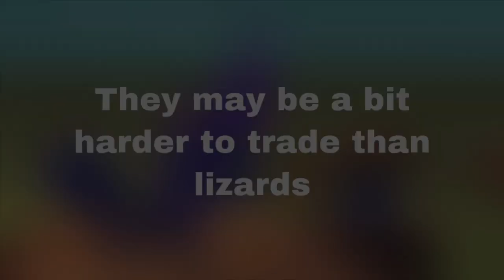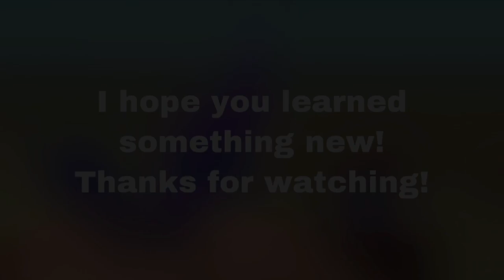ACCURATE Pet Pygmy Marmoset WORTH GUIDE! (AJPW)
Da music is by lakey inspired, check out their channel ouo